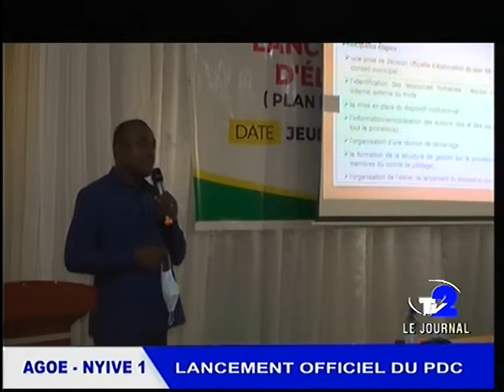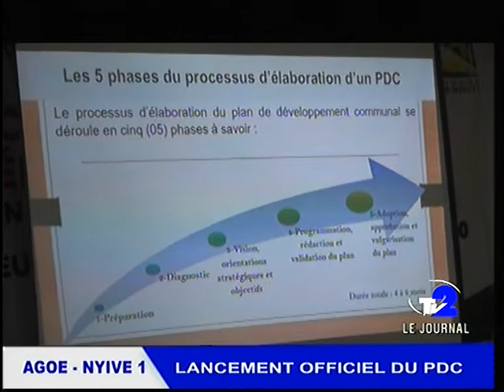JOURNAL TV2 DU 06 03 22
JOURNAL DE TV2 du 06 03 22
-AN : ouverture de la 8eme session ordinaire 2022 à Kara
-AN : Adoption de la loi sur les régions
- AGOE-NYIVE 1 : lancement officiel du PDC
-COVID-19 : LA CNGR fait le pont de la pandémie